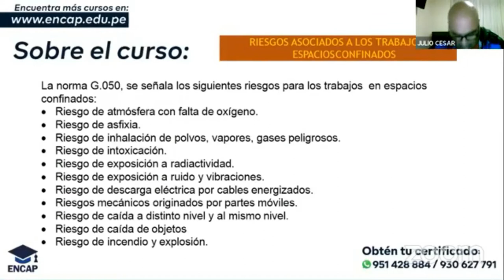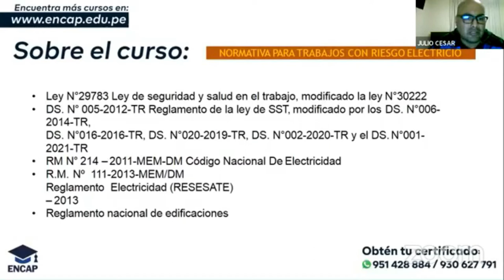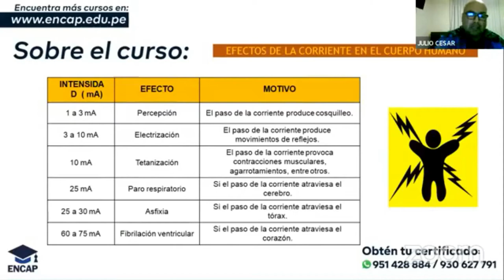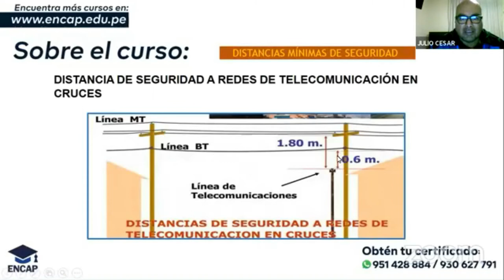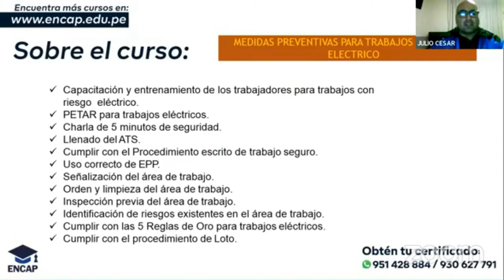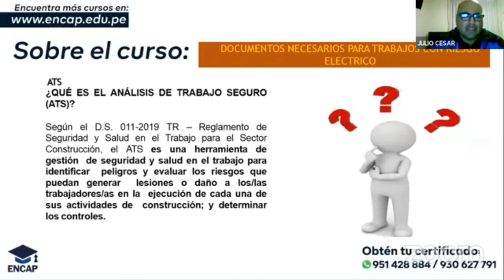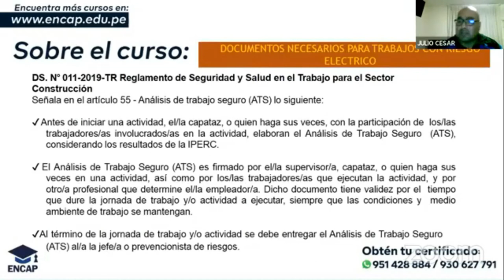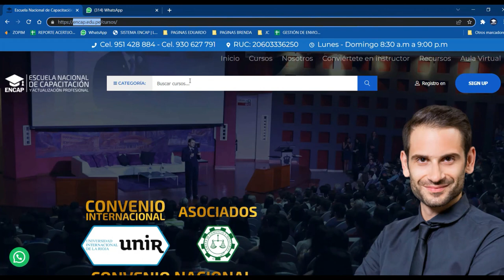CURSO: RIESGOS ASOCIADOS AL TRABAJADOR EN GESTIÓN, SUPERVISIÓN Y CONTROL DE TRABAJOS EN AR - 2025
❗𝗦𝗢𝗟𝗜𝗖𝗜𝗧𝗔 𝗧𝗨 𝗖𝗘𝗥𝗧𝗜𝗙𝗜𝗖𝗔𝗗𝗢 𝗔𝗤𝗨𝗜́ + 𝗠𝗔𝗧𝗘𝗥𝗜𝗔𝗟𝗘𝗦❗

GESTIÓN, SUPERVISIÓN Y CONTROL DE TRABAJOS EN ALTO RIESGO

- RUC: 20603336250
- 4 años capacitando y formando
- 11000 mil profesionales certificados.